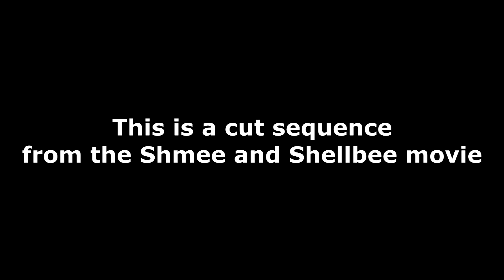cut SHMEE SHELB scene.avi